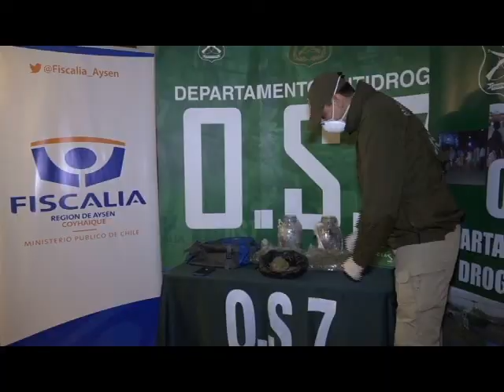Nuevo Decomiso de Droga